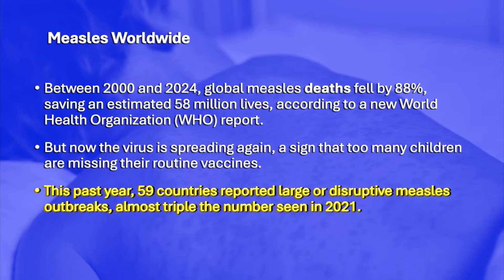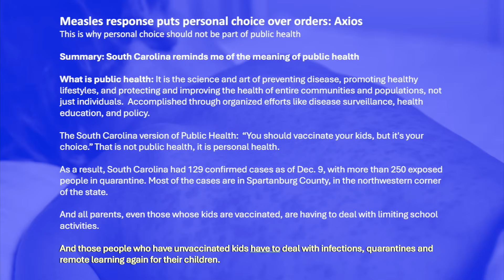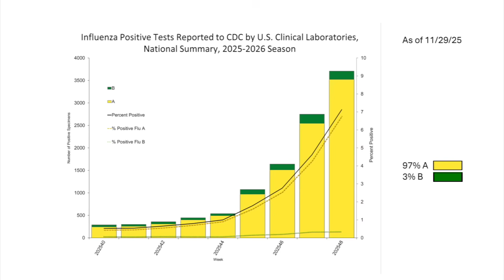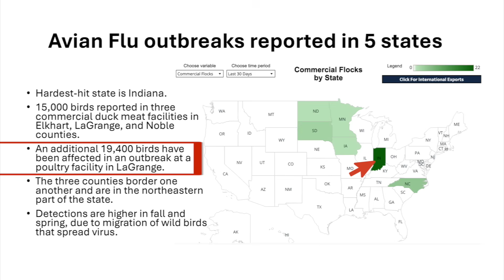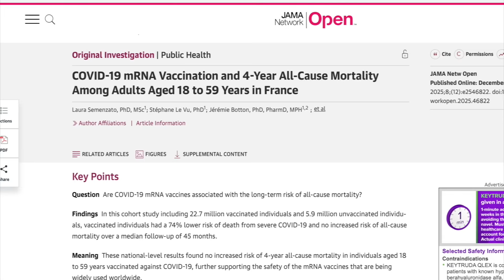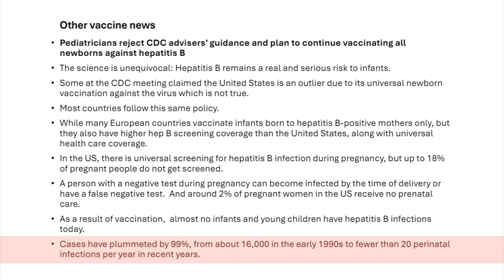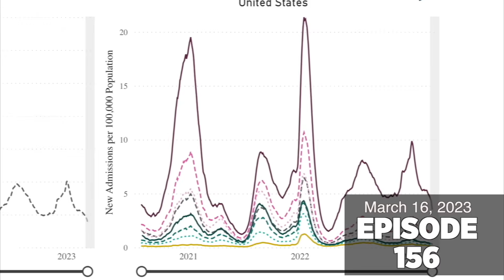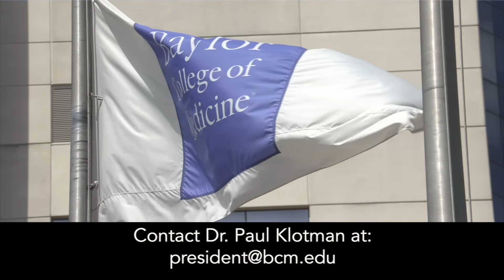Dr. Klotman's Video Message - Week 300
Baylor College of Medicine's Dr. Paul Klotman brings back the discussion on measles and the outbreak in South Carolina that continues to grow.